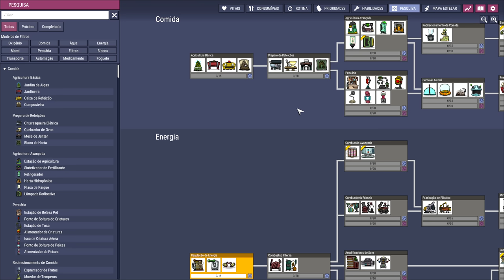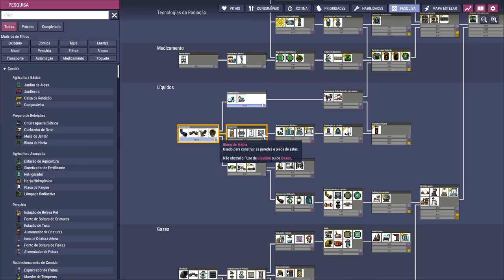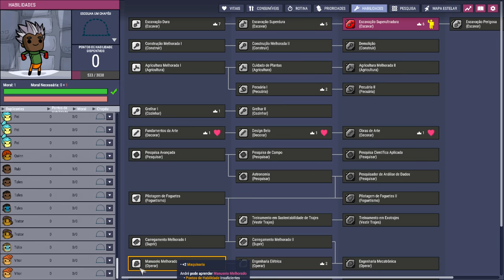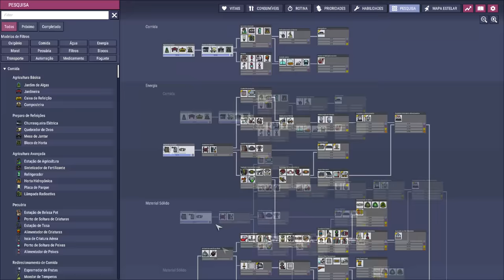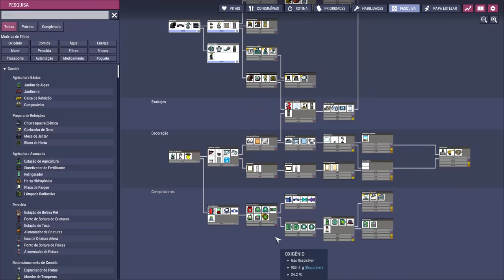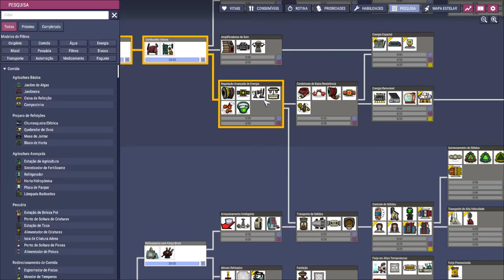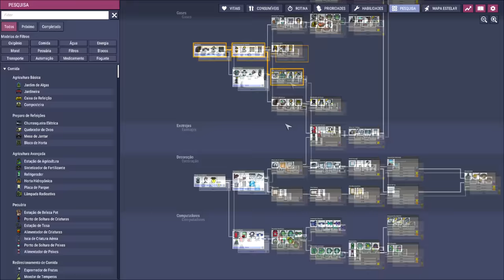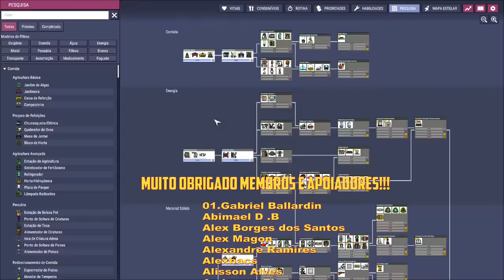☢️Oxygen not Included - DESAFIO 100 DUPS - A busca pela estabilização inicial. EP01